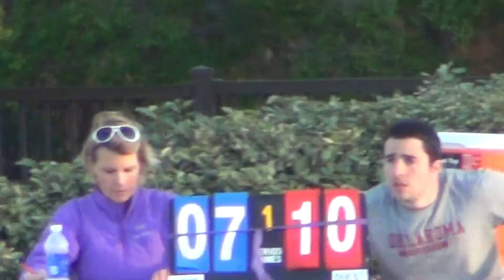2013 OU vs TCU 4th quarter